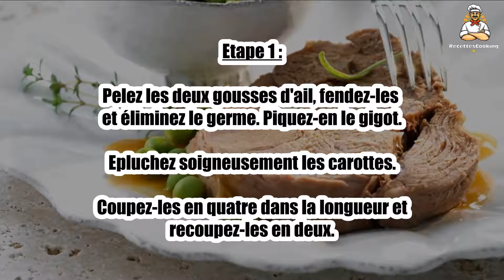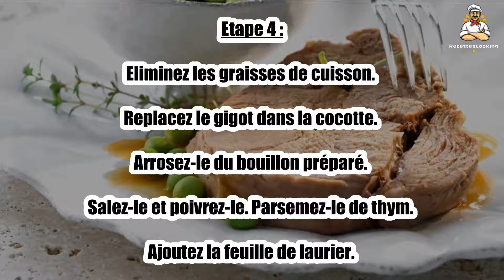Recette : Gigot d'agneau en cocotte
Bonjour à tous, aujourd’hui recettescooking.com vous présente la recette suivante : Gigot d'agneau en cocotte

TEMPS TOTAL : 90 min
Préparation : 20 min
Cuisson : 70 min

Ingrédients :

1 Gigot d'1,5 kg
1 kg Petits pois
750 g Carottes nouvelles
1 Coeur de céleri-branche
1 Oignon
2 gousses Ail
1 pincée Thym
1 Feuille de laurier
1 Tablette de concentré de volaille
4 cuil. à soupe Huile
Sel
Poivre

Etape 1 : Pelez les deux gousses d'ail, fendez-les et éliminez le germe. Piquez-en le gigot.

Epluchez soigneusement les carottes. Coupez-les en quatre dans la longueur et recoupez-les en deux.

Etape 2 : Eliminez les fils du céleri et émincez-le. Pelez l'oignon. Coupez-le très fin. Ecossez les petits pois.

Délayez la tablette de bouillon dans 20 cl d'eau chaude.

Etape 3 : Faites chauffer l'huile dans une cocotte de forme longue et faites-y revenir le gigot en le tournant sur toutes ses faces.

Lorsqu'il est bien doré, retirez-le. Remplacez-le par les carottes, l'oignon et le céleri. Laissez-les revenir pendant quelques minutes. Retirez-les et réservez-les.

Etape 4 : Eliminez les graisses de cuisson. Replacez le gigot dans la cocotte. Arrosez-le du bouillon préparé.

Salez-le et poivrez-le. Parsemez-le de thym. Ajoutez la feuille de laurier. Couvrez la cocotte et laissez cuire 40 min.

Etape 5 : Déposez autour du gigot les légumes déjà revenus et les petits pois. Couvrez et laissez mijoter pendant 20 min.

Découvrez la cocotte. Faites réduire le jus, retournez le gigot pour qu'il soit bien rôti.

Etape 6 : Servez dans un plat de service tenu au chaud.